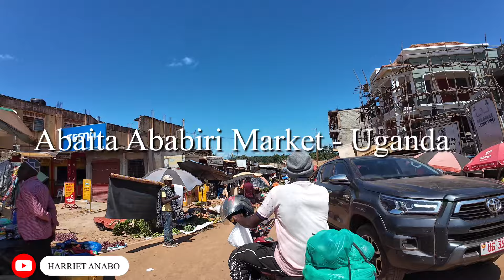Rural African Market Day in Abaita Ababiri | Cost Of Living In Uganda 2024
Rural African Market Day in Abaita Ababiri | Cost Of Living In Uganda 2024 ft @nalongoletisha . Hi Family, welcome back to the today’s video where we are going to be touring a rural African market in abaita ababiri | cost of living in uganda 2024 ft @nalongoletisha . ruralmarket marketday freshfoods harrietanabo africa uganda costofliving africatotheworld .